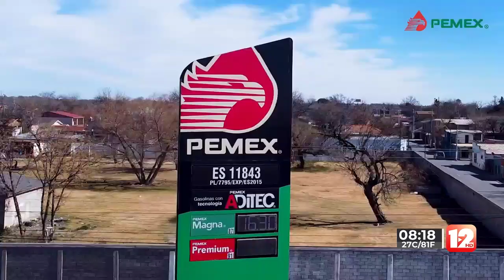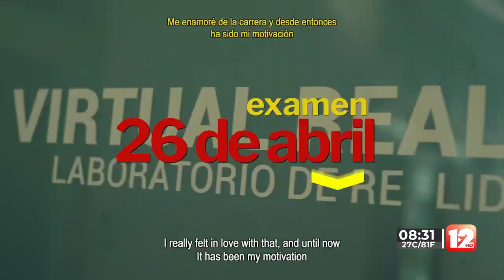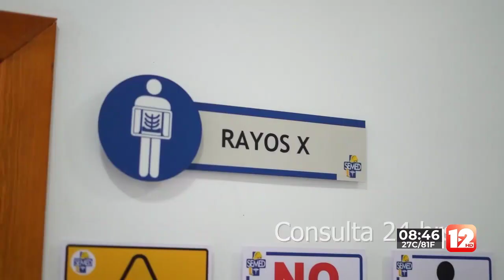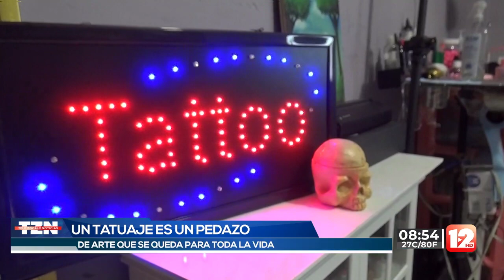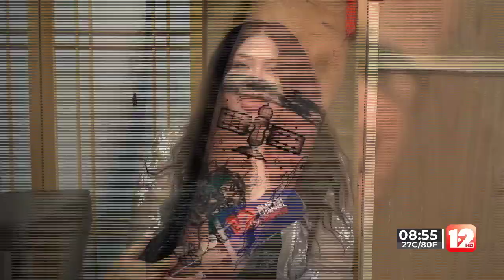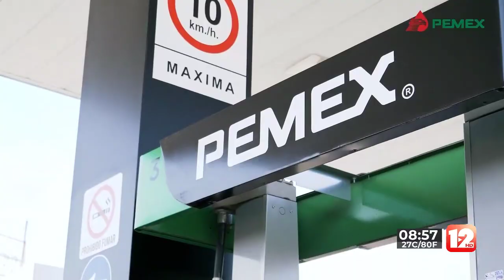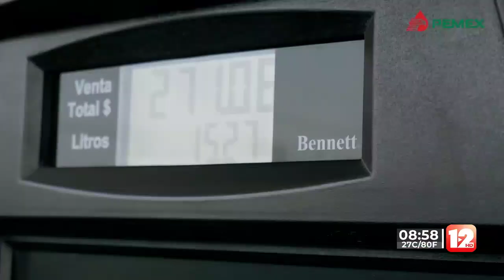TELEZÓCALO NOCTURNO│29 DE MARZO DEL 2024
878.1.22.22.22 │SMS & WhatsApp